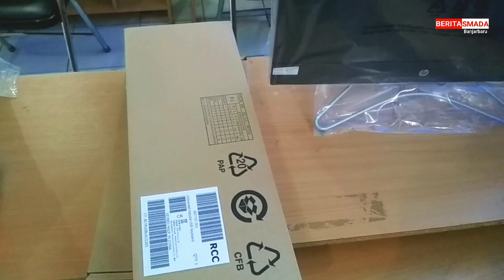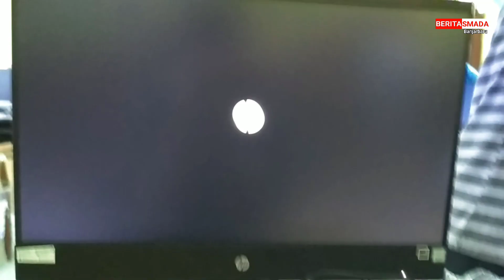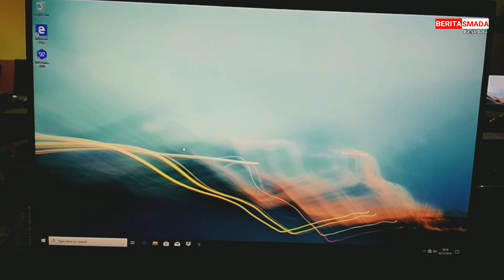Unboxing 20 unit komputer AIO di Lab Komputer SMAN 2 Banjarbaru